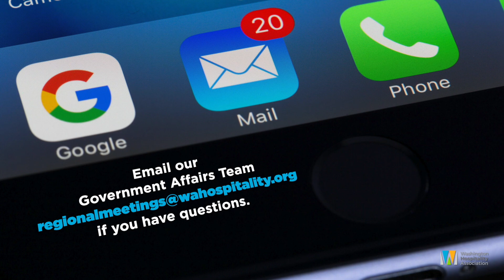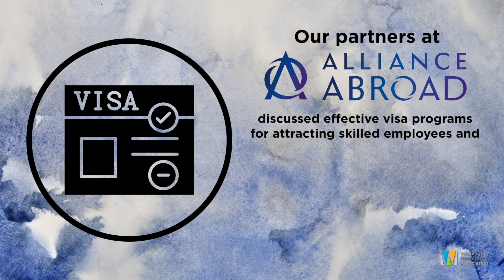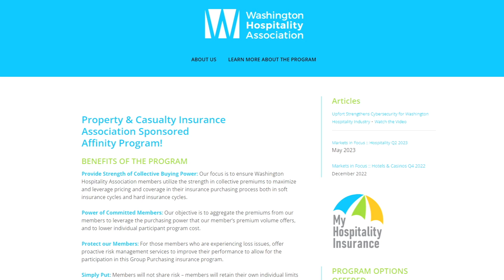Two-minute video: What you need to know, Aug. 20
Join us for our Government Affairs Regional Meetings, volunteer for ProStart and if you missed our webinar with Alliance Abroad, you can still find the presentation slides at wahospitality.org. Sponsored by My Hospitality Insurance.